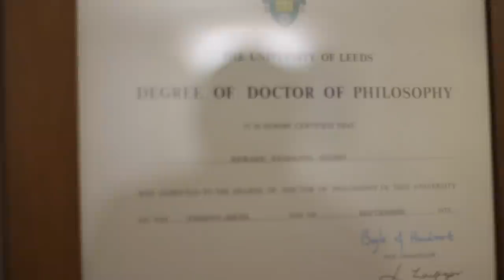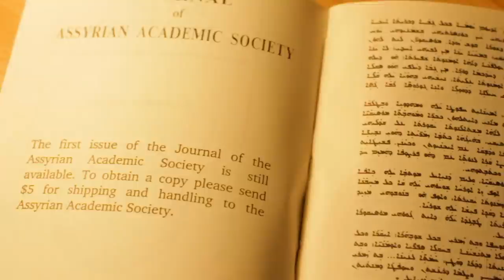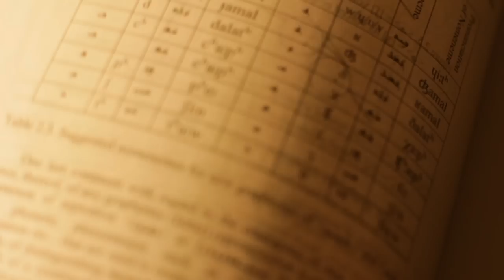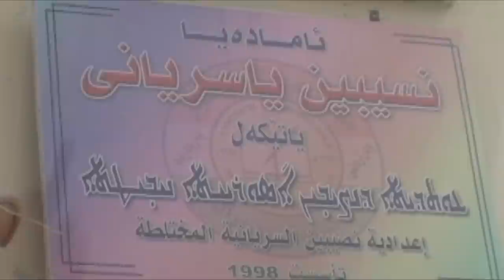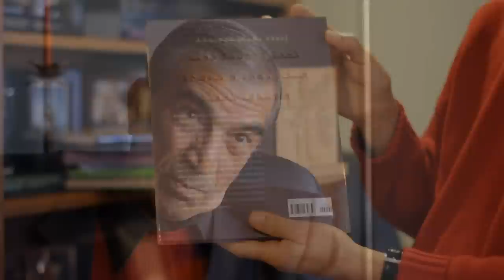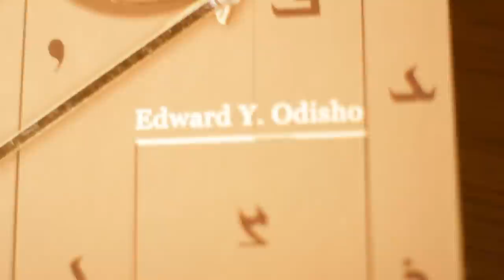The Legacy of Dr. Edward Odisho Ph.D. (Official Interview)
Shot and Edited By: Sargon Saadi.
Graphic Designer: Robert Esha.

"In Recognition of Dr. Edward Odisho, Ph.D."

March 3rd, 2013. 5pm Sunday.
Crystal Palace Baquets
1070 S. Elmhurst Rd. Mt. Prospect, IL.

The Assyrian Academic Society is honoring one of its founding members and first President Dr. Edward Odisho Ph.D.
Dr. Odisho has been engaged socially and academically within the Assyrian community during his professional career
which spans 49 years. During which he has an impressive bibliography
of over 100 articles as well as 9 books. We will be celebrating his latest published book is Modern Assyrian Language Between Speech and Writing: Linguistic Examination, 2011.

As learning has been a passion of Dr. Odisho, net proceeds from the dinner will help support an Assyrian students' dormitory in Dohuk, Iraq through
the Assyrian Aid Society in honor of Dr. Edward Odisho.